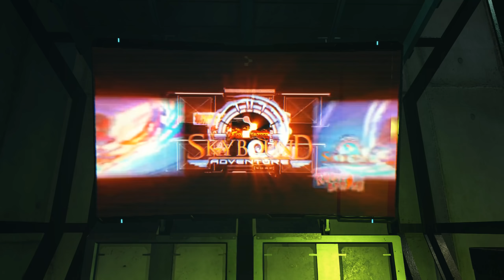Let's Play The Surge - Episode 04 - Asset Liquidation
Warren is remaining surprisingly chipper about all this. I'm glad being tortured and condemned to an asylum full of insane zombies hasn't done anything to sully his sense of humor. That said, I don't think acidic piles of Doom nukage really care all that much about his sharp wit.
If you like me enough to donate to me, you can do so here! I will love you forever!